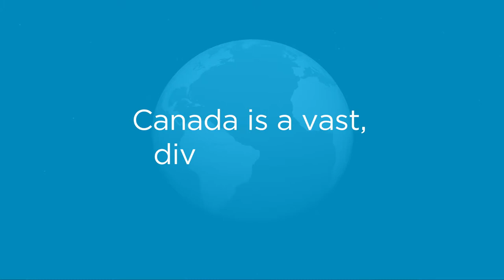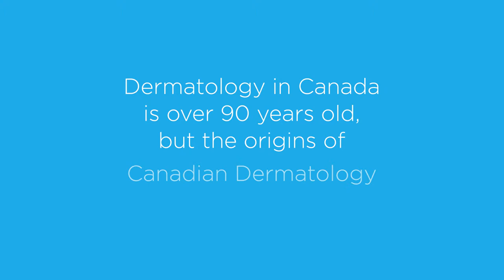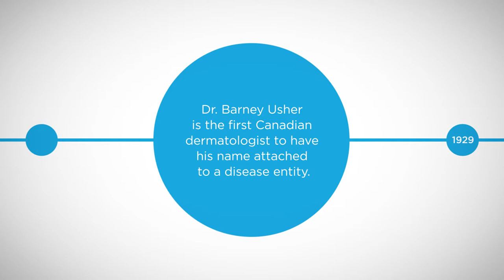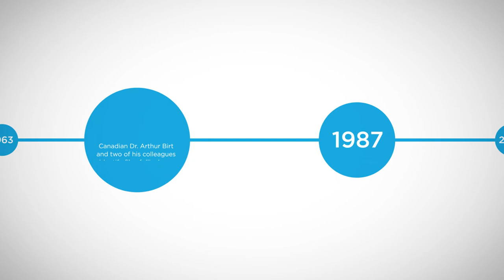A short history of Dermatology in Canada